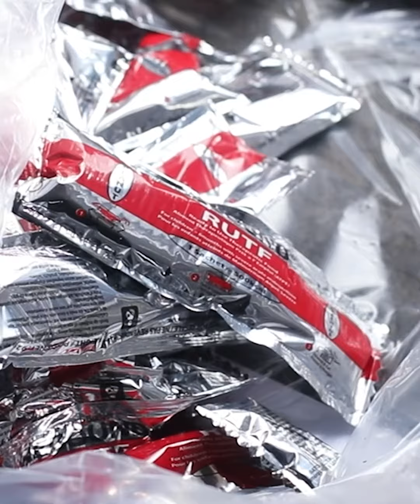«Die Kinder sind trotz allem total glücklich»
Als Unicef-Botschafterin besuchte Tina Weirather die Menschen in Malawi. Eine Reise, die grossen Eindruck bei ihr hinterliess.